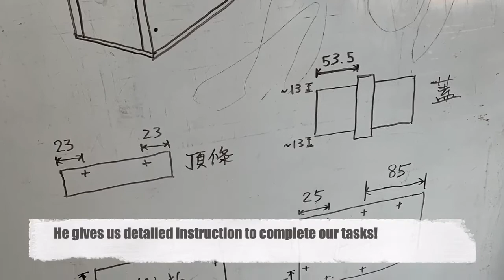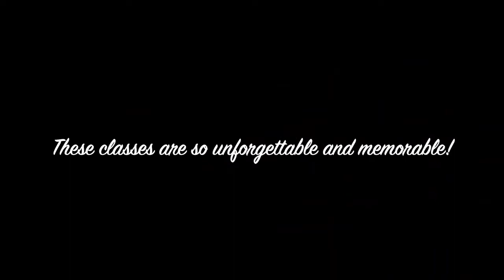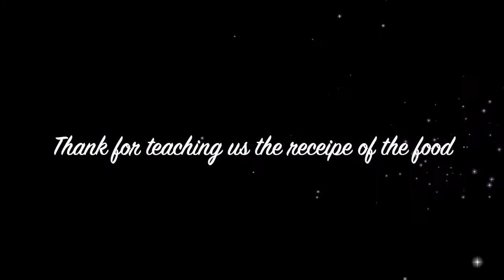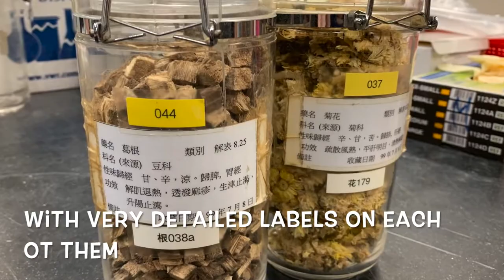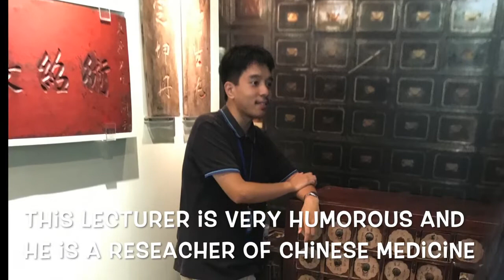CUS3112 Culture and Literary Imagination - group project(Group 6)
CUS 3112 Culture and Literary Imagination
Fall 2019/2020
Lingnan University